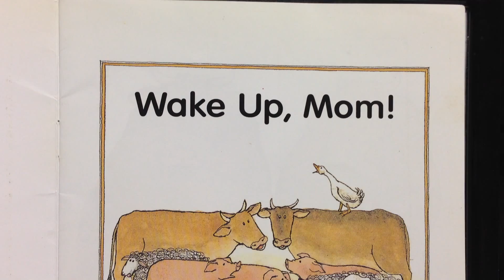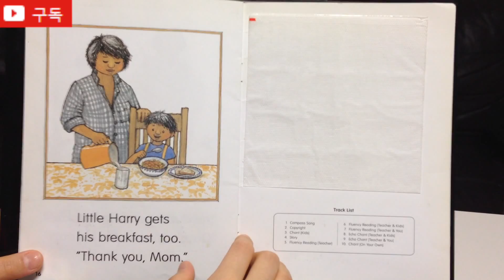WAKE UP MOM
[jenny english][제니영어][영책][제영]